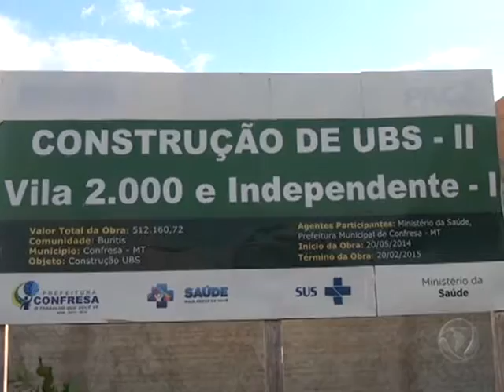Moradores denúncia foco de mosquito aedes em obras de PSF e furto de vidros em Confresa